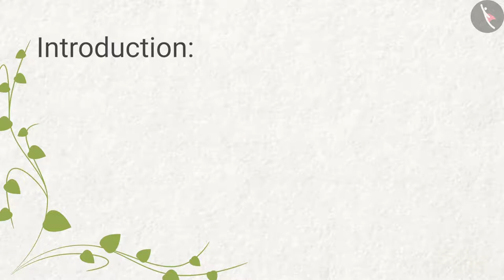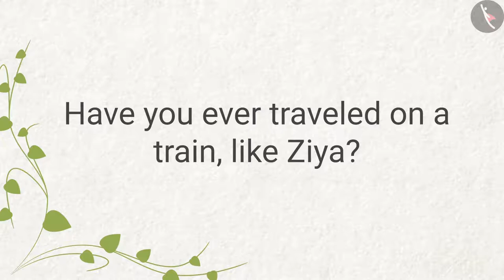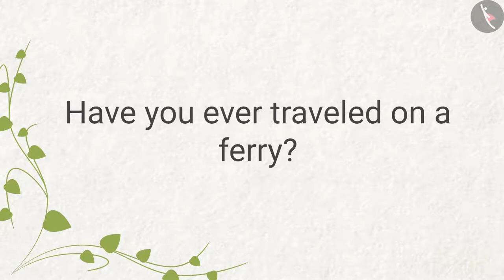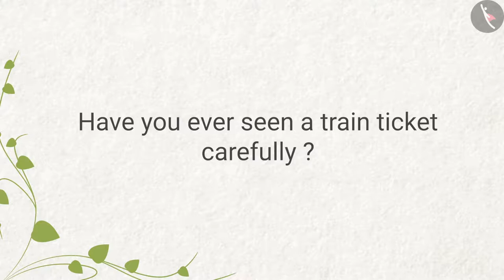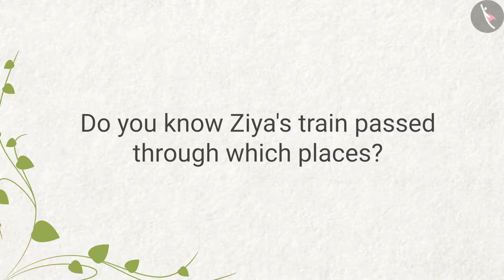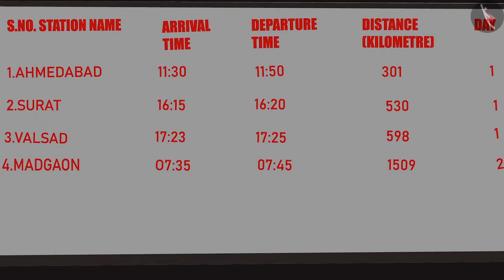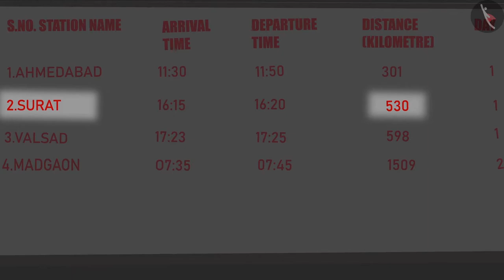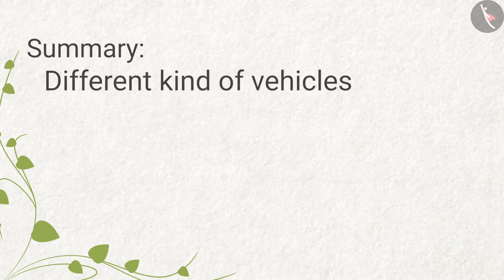Beautiful Kerala | Part 1/1 | English | Class 4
Class 4 | NCERT | Beautiful Kerala | Part 1/1 | English | Class 4 | Reaching Grand Mother's House | Things Around us

In this video, we will study about Reaching Grand Mother's House.